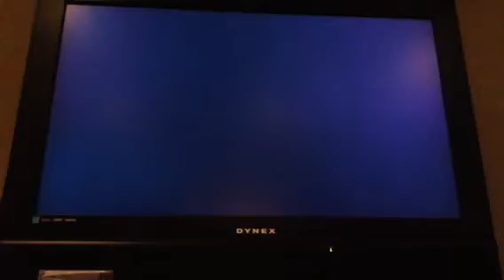Lego Lord of the Rings Part 11- Too Many Coins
I will have to take too many coins for me to count